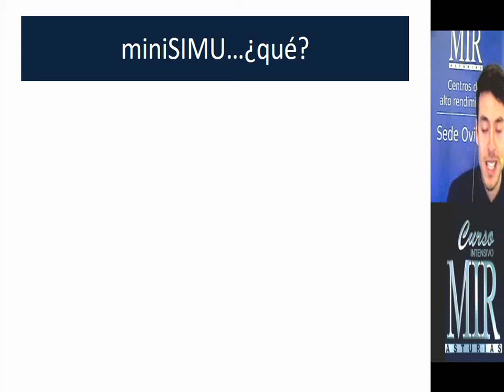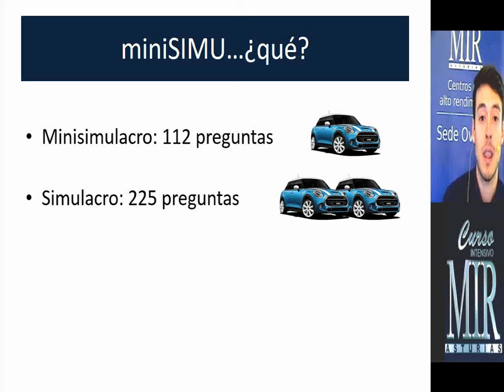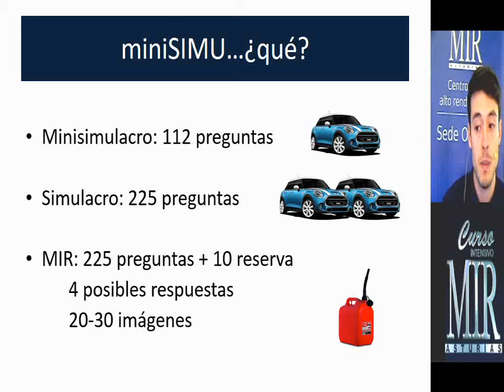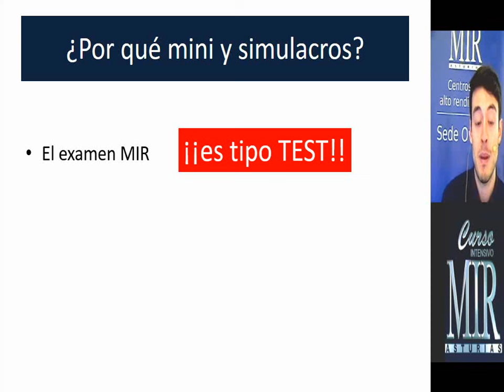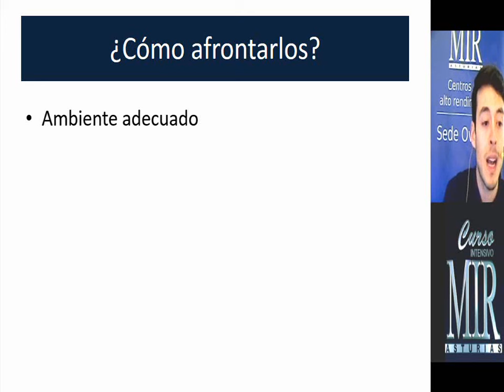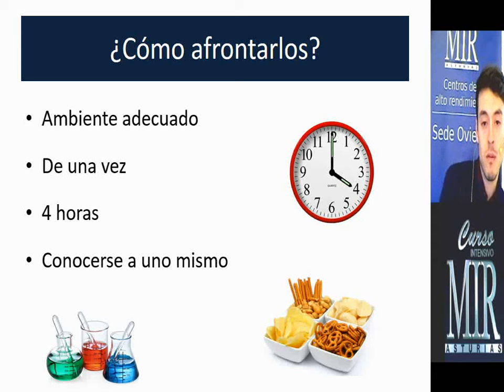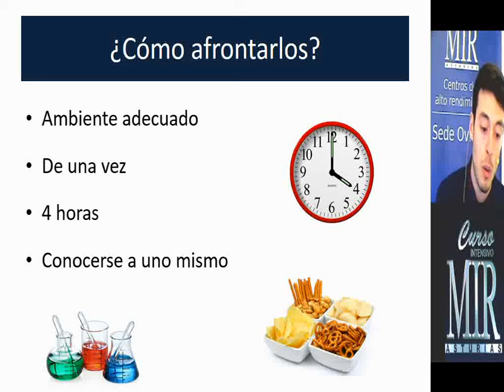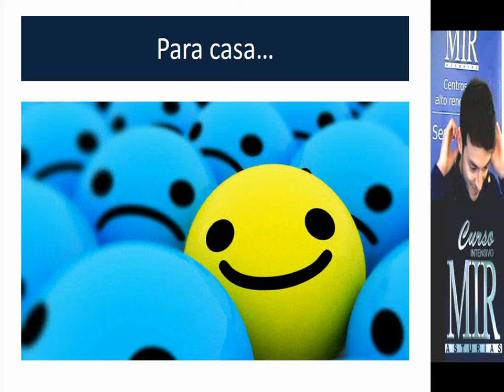MiniSimulacros y Simulacros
José Verdú   Universidad  Rovira i Virgili